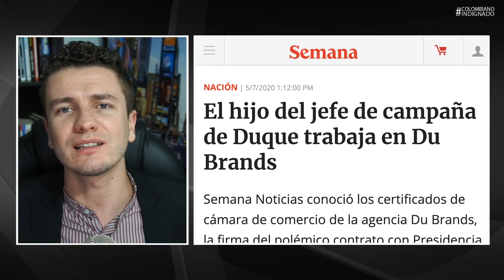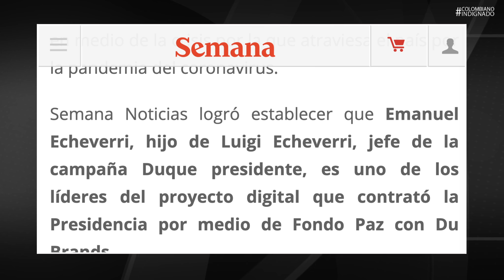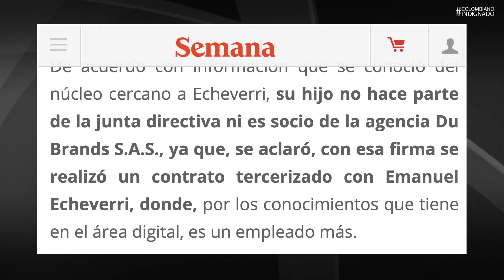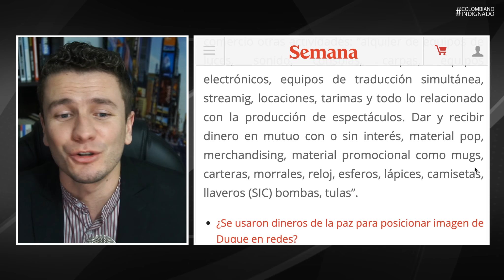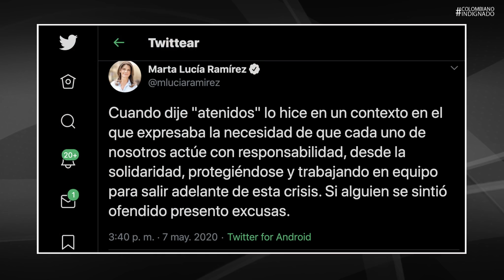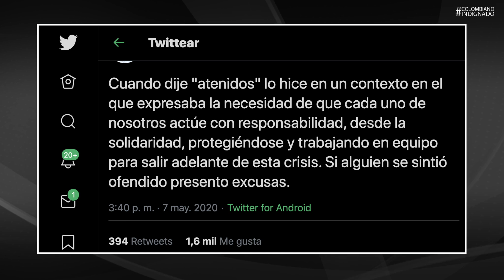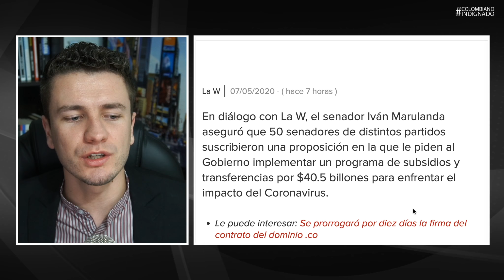Pillan CHANCHULL0 de Duque en contrato de PUBLICIDAD ¡Piden un SALARIO mínimo para TODA Colombia!